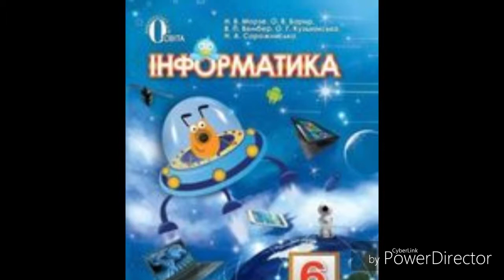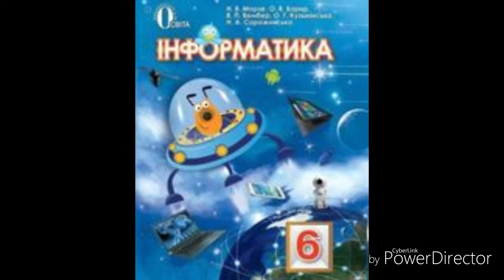Інформатика//6 клас//Н.В Морзе//&5 Виконавці і події в середовищі Скретч.